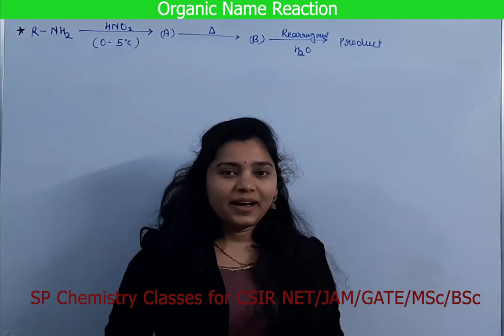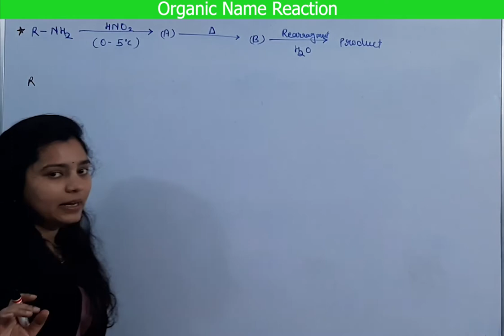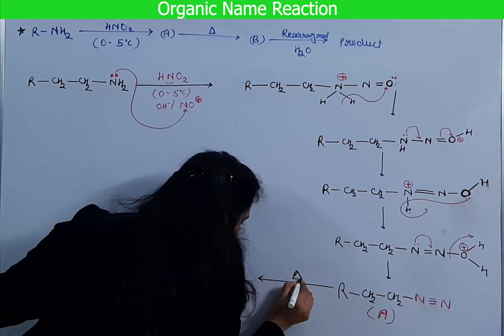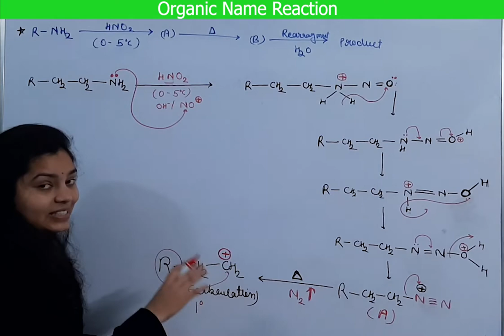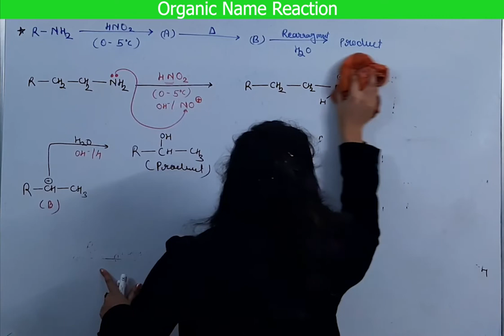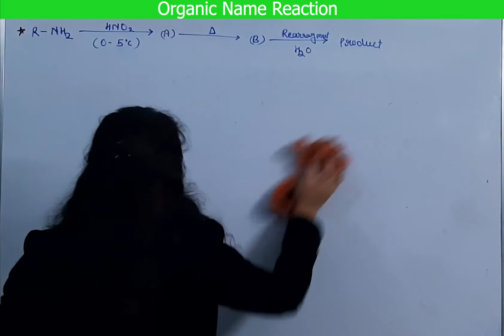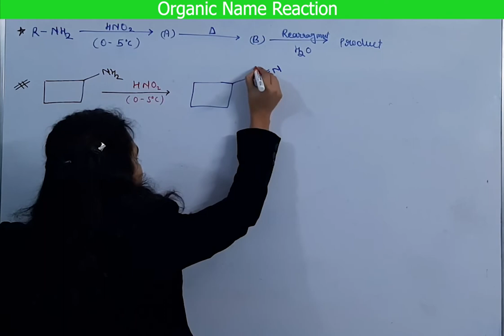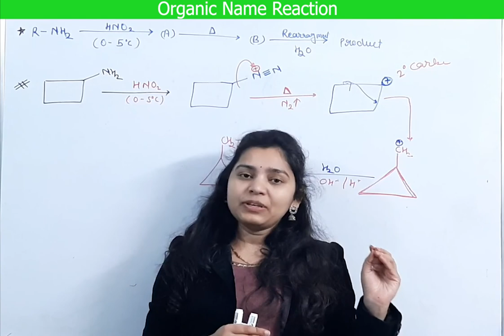Demjanov Rearrangement Reaction | Organic Name Reaction | Question Practice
Demjanov Rearrangement Reaction is covered in details along with  previous year Question Practice of name reactions.